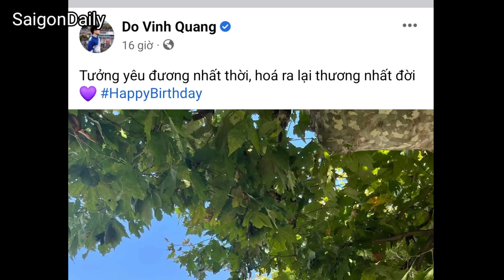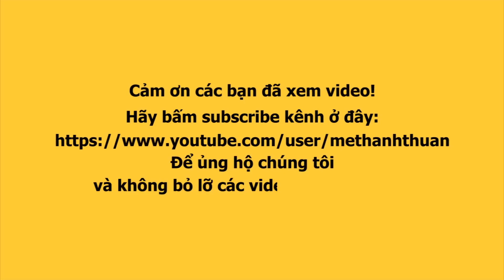Đám cưới hh ĐỖ MỸ LINH với con trai bầu HIỂN : ĐỖ QUANG VINH : cô dâu mặc 6 váy, tiệc siêu xa hoa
Đám cưới hh ĐỖ MỸ LINH với con trai bầu HIỂN : doanh QUANG VINH : cô dâu mặc 6 váy, tiệc siêu xa hoa